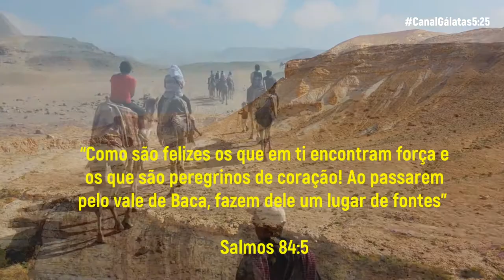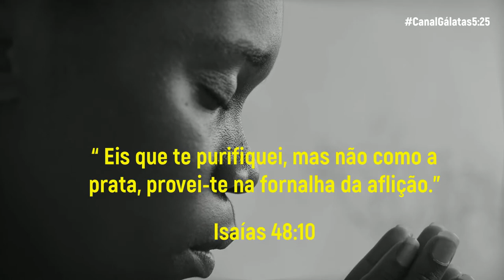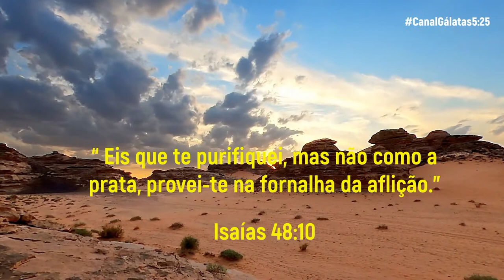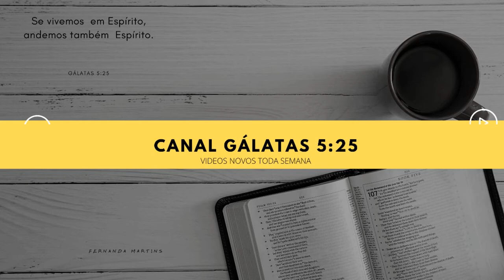O VALE DE BACA HOJE | Andando no Vale de Baca Hoje 2021| O Vale das Lágrimas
O  VALE DE BACA HOJE ... neste video apresento uma reflexão sobre a nossa peregrinação pelo Vale das lágrimas (Vale do choro),  as aflições que todos nós temos que enfrentar em nossa caminhada cristã.

Andando no Vale de baca hoje 2021 traz a nossa mente a necessidade de entendermos que na nossa caminhada com Cristo passaremos por grandes desafios.

O QUE SIGNIFCA VALE DE BACA? Baca é uma palavra hebraica que significa lágrimas ou choro. Assim o Vale de Baca também  ficou conhecido pelo Vale das lamentações, Vale das lágrimas...

E isto nos leva a refletir sobre os vales que enfrentamos na nossa caminhada nesta terra.

Assim como o povo de Israel precisava atravessar o Vale de Baca, o vale da angústia e lágrimas para ir a Jerusalém, assim é nossa caminhada espiritual nesta terra.

Para nos aproximarmos de Deus  é necessário passarmos por vales para aperfeiçoar a nossa fé.

Estes vales por muitas das vezes são momentos de dores, perdas, fracassos, momentos difíceis de suportar em que nos sentimos fragilizados.

Nos salmos 84 fala sobre o vale de Baca. Mas onde fica?

Vale de Baca LOCALIZAÇÃO: A bíblia não descreve a localização exata deste vale. O que se sabe sobre o vale de Baca é que nos tempos do velho testamento, o povo de Israel  que estavam exilados no extremo norte  ansiavam para retornar a Jerusalém, por isso peregrinavam pelo menos uma vez por ano a Sião ( Jerusalém) para adorar no templo e celebrar as festas do Senhor.

Assista o vídeo Vale de Baca Israel e depois deixe um comentário sobre se você já tinha ouvido falar sobre este Vale.